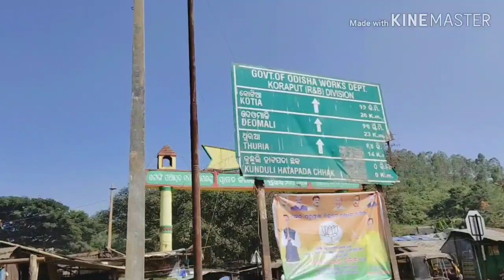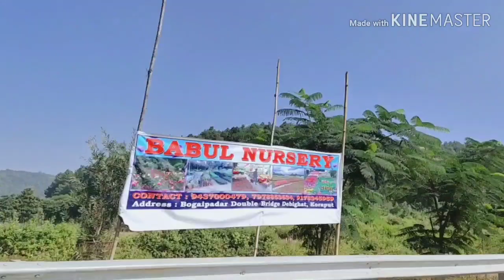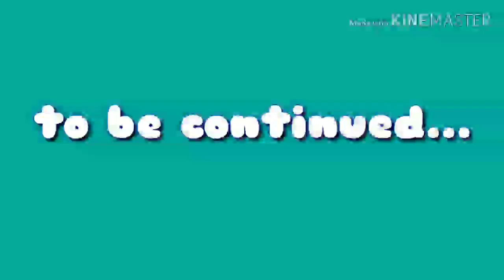Way To Deomali Amusing Mountain Range Koraput, Odisha.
Deomali, is a mountain peak in the Chandragiri-Pottangi subrange of the Eastern Ghats. It is located near Koraput town in the Koraput district of southern Odisha, India.